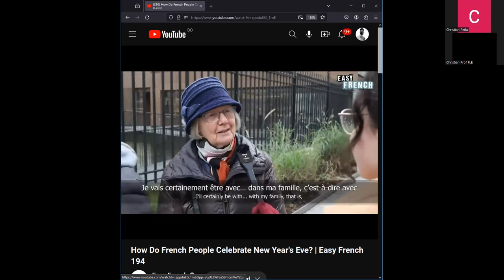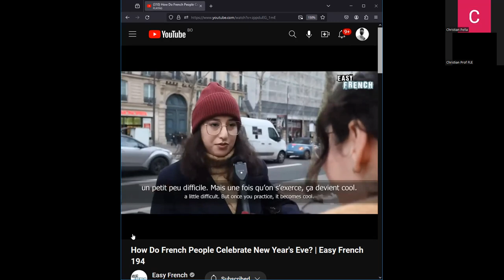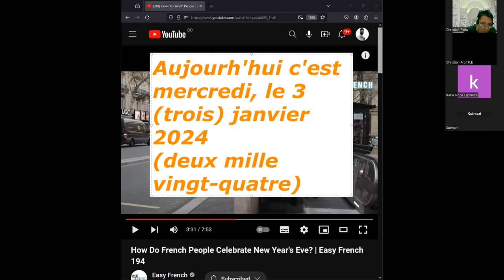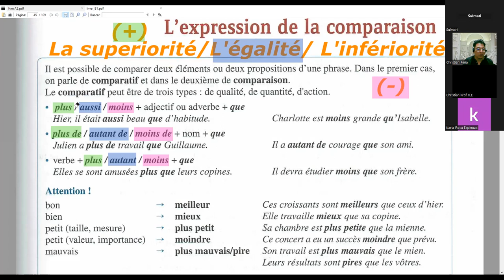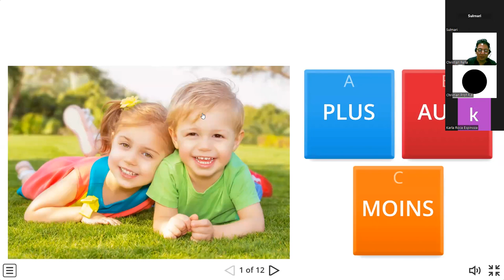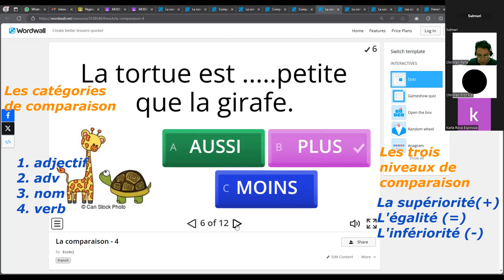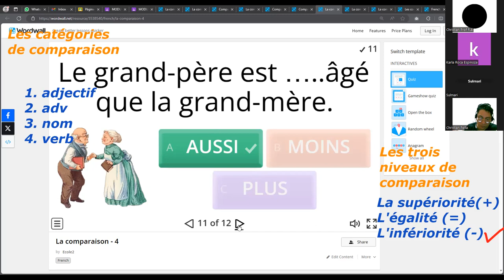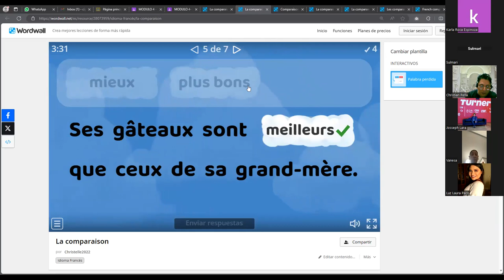S22-M4-LM: LA COMPARAISON (1ÈRE PARTIE)